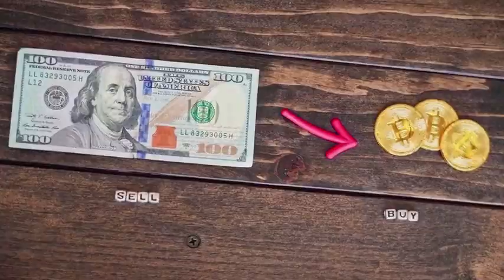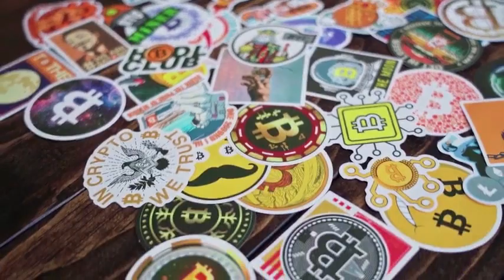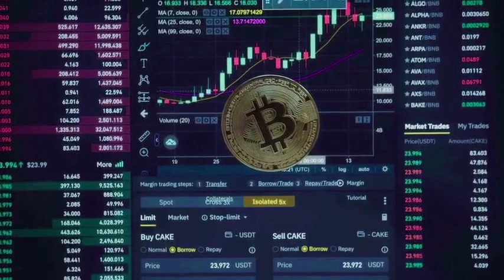AAVE IS FACING A MASSIVE CRITICAL CRISIS - AAVE PRICE PREDICTION 2024